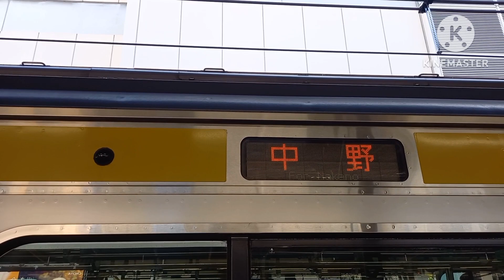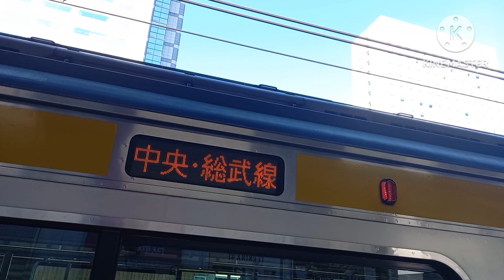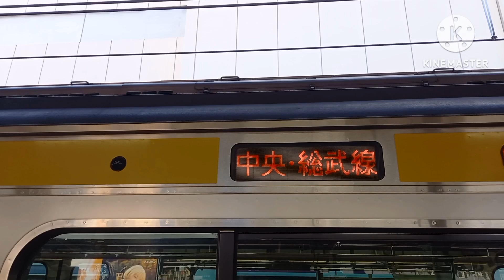【1番線で発車メロディー2コーラスあり】総武線錦糸町駅で発着シーンを撮影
最初の中野行きで発車メロディーが2コーラス鳴った。